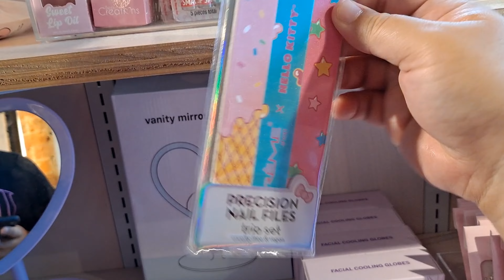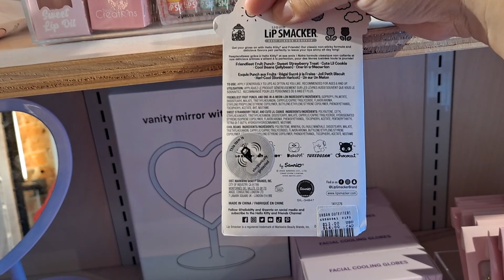Hello Kitty x Pusheen Claire's Barnes and Noble Urban Outfitters July Update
Window Shop with Me